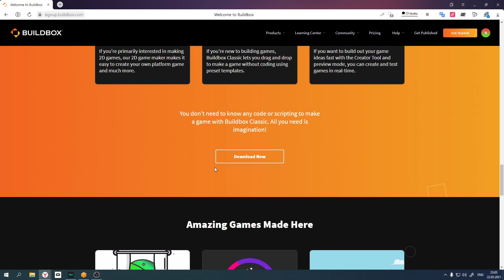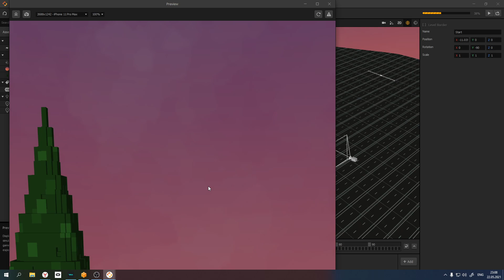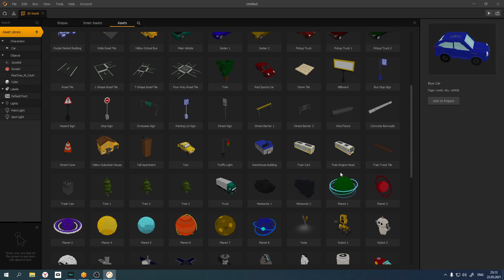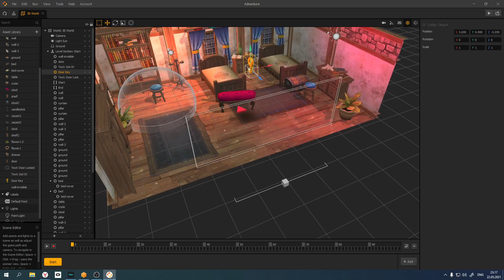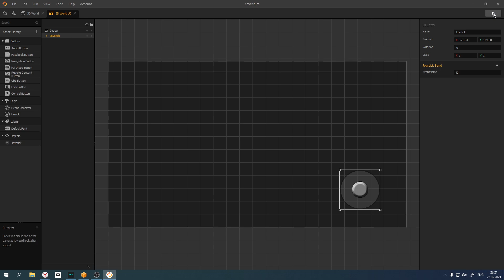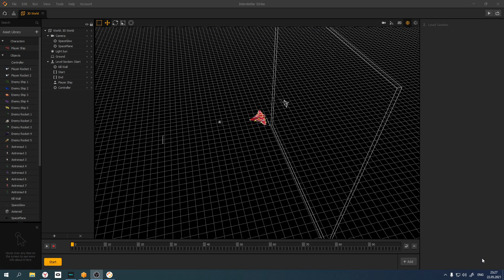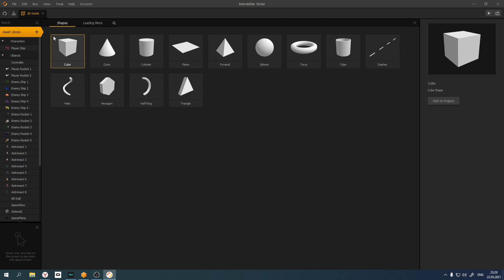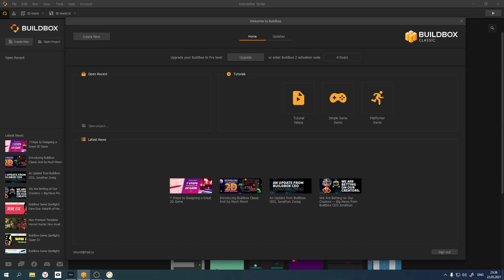Buildbox стал бесплатнее, но не намного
лимиты сняли, но на рекламные дела придется платить разработчикам первая лицензия 30% вторая 10% Бесплатно  - без заработка. смотрим.